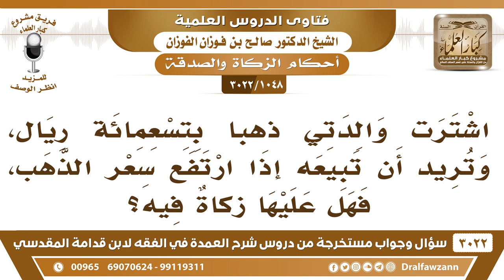[1048 -3022] اشترت والدتي ذهباً وتريد أن تبيعه إذا ارتفع سعر الذهب، فهل فيه زكاة؟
-"[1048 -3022] السؤال: اشترت والدتي ذهباً بتسعمائة ريال، وتريد أن تبيعه إذا ارتفع سعر الذهب، فهل عليها زكاةٌ فيه؟
الجواب: الجَوَابُ: بلا شك، عليها زكاة الذهب، ربع العشر من نفس الذهب، نعم.
للاشتراك في قناة الشيخ صالح الفوزان

للاستفسار والإقتراحات والدعم
رئيس الفريق
لمشروع كبار العلماء